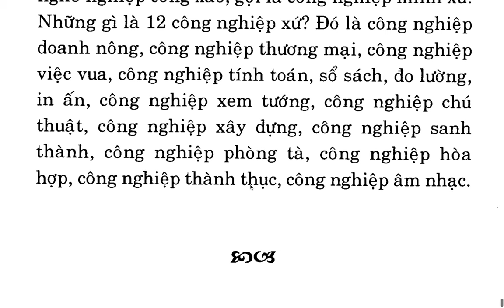Du Già Sư Địa Luận - Bồ tát Di Lặc - Việt dịch Thích Giác Phổ - Trần Phá Nhạc (27)